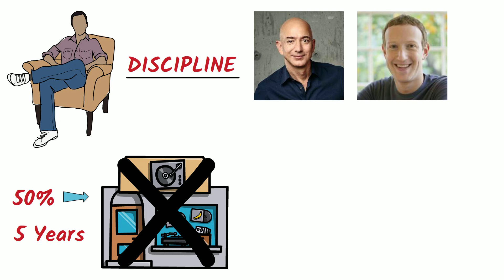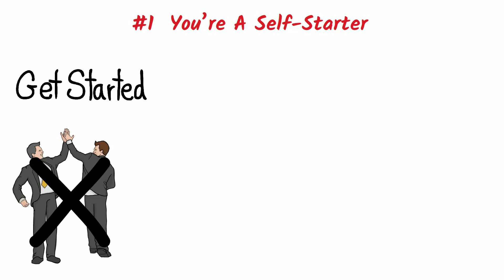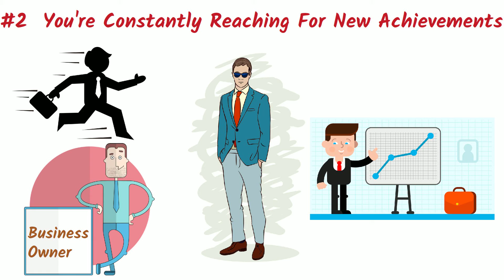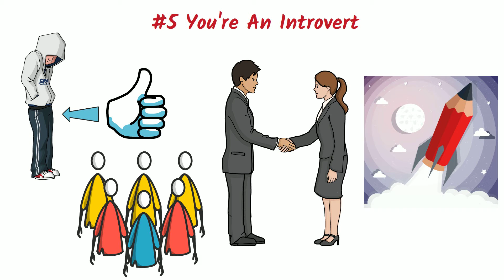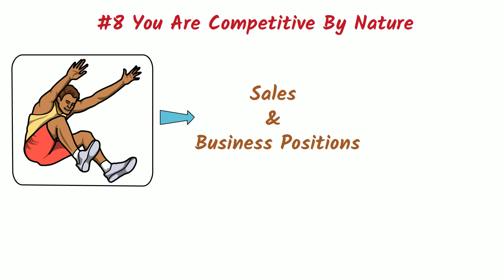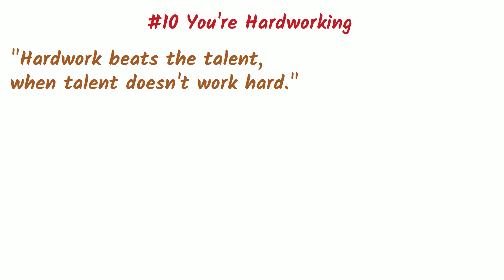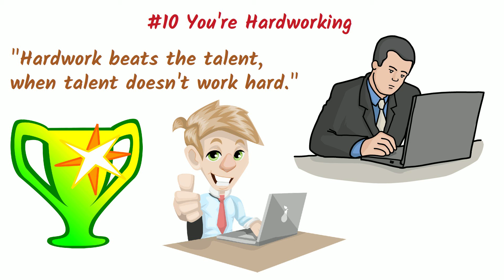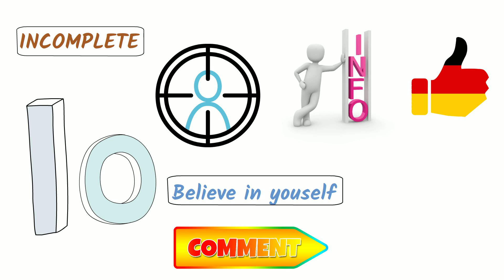10 Signs You Are An Entrepreneur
10 Signs You Are An Entrepreneur

Ask yourself a question, do you have entrepreneur signs. confused? Then take a look at this video, i have mentioned 10 entrepreneur signs.